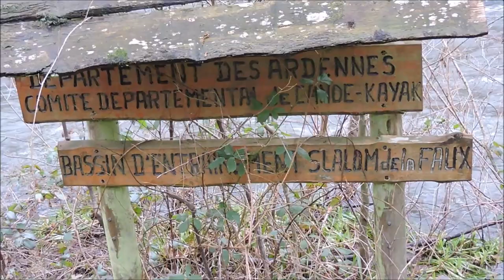Autour du Lac de Whitaker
Rando sur le sentier forestier qui borde le Lac de Withaker entre Les Mazures et Revin St Nicolas.